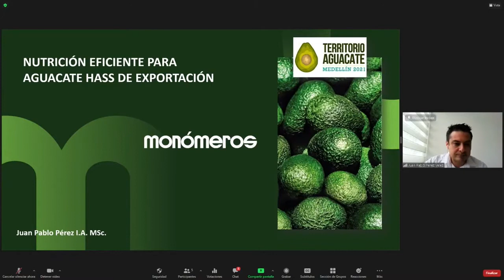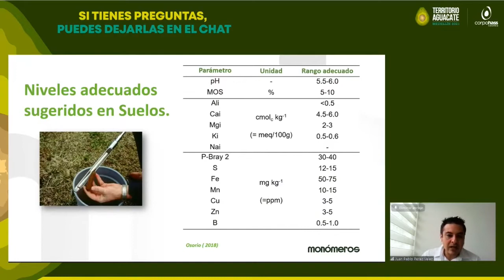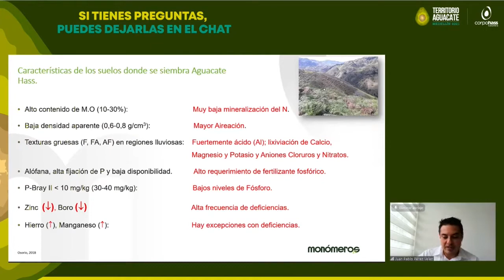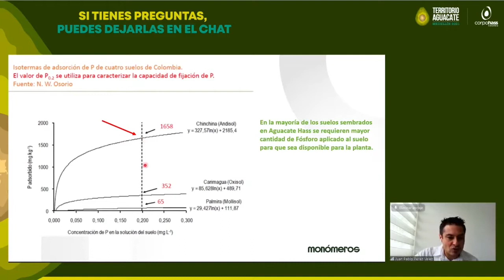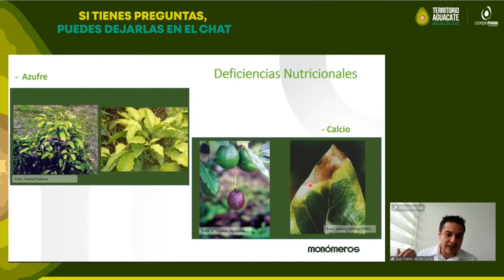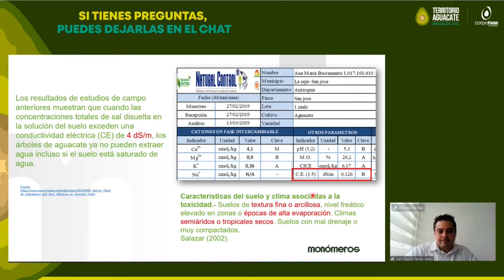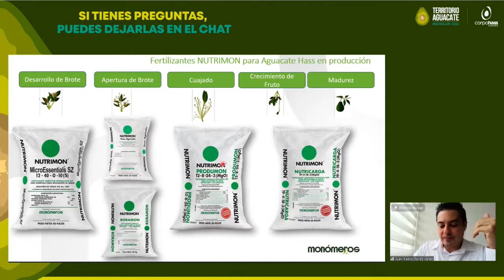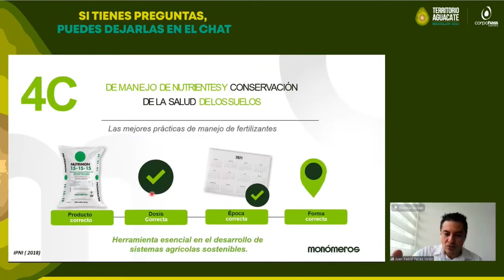Territorio Aguacate. Conferencia: Nutrición inteligente para el aguacate de exportación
Medellín 2021.
Vitrina latinoamericana del aguacate hass.

Ponente: Juan Pablo Pérez Vélez, Magíster en Ciencias, Geomorfología y Suelos.